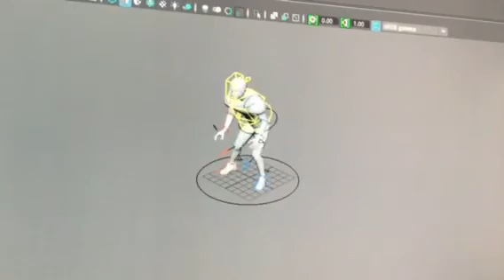Idle stance 1